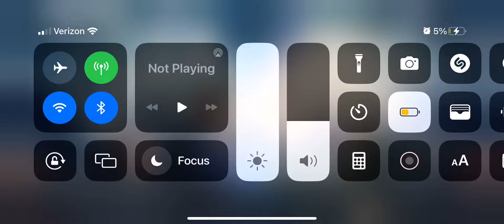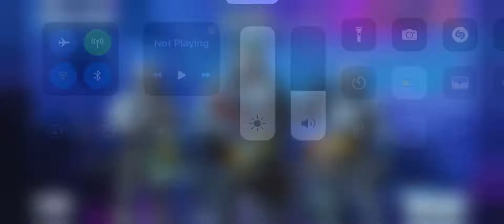Call of duty mobile (zombies) gameplay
I was playing call of duty the other day and this is some of the gameplay